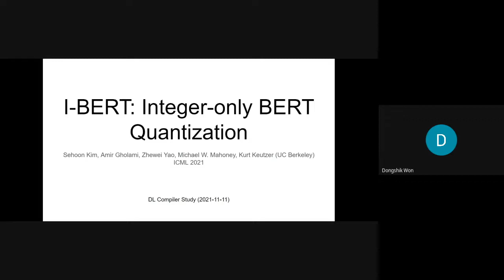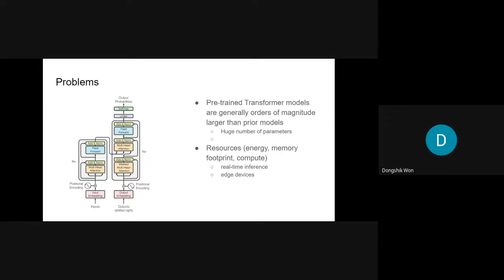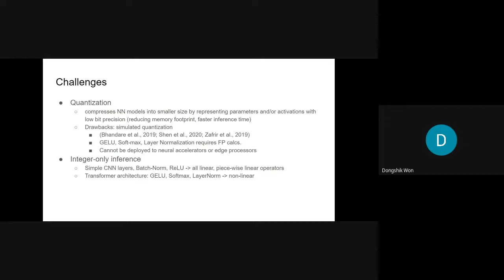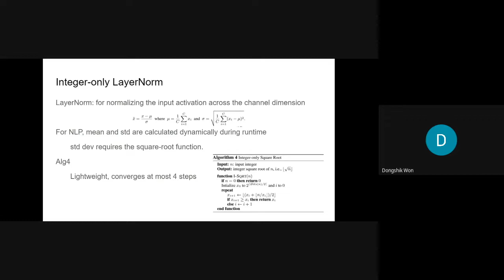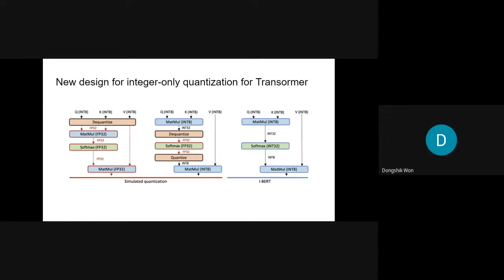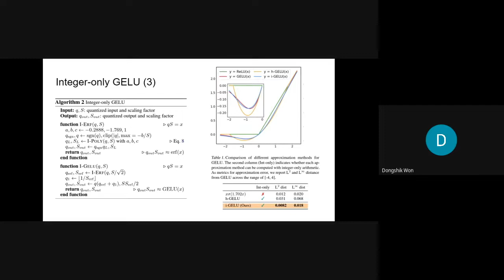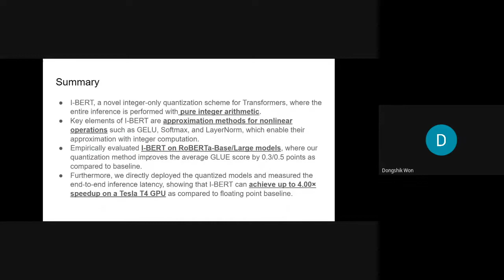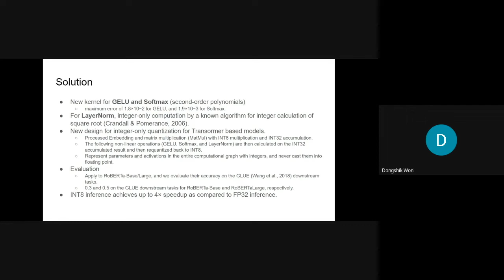I-BERT: Integer-only BERT Quantization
DL Compiler Study
Paper: I-BERT: Integer-only BERT Quantization
Presenter: Dongshik Won